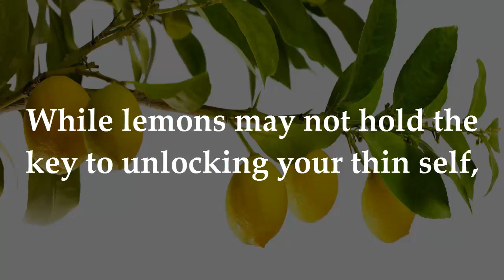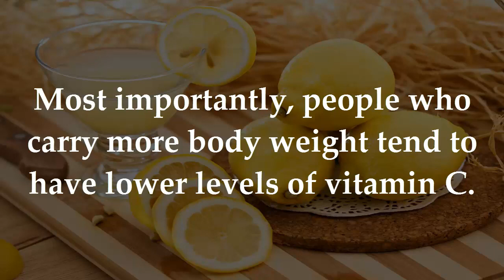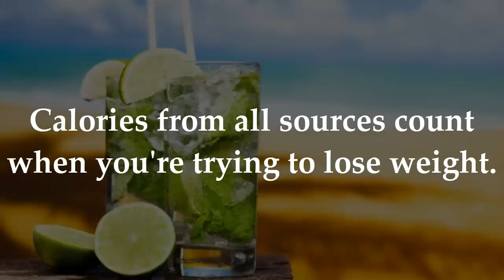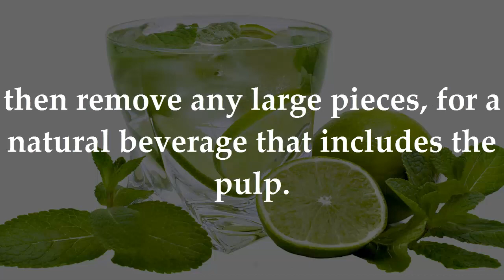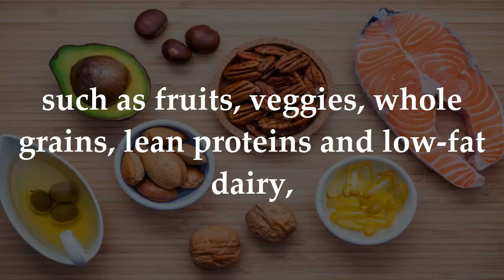How Do You Make Lemon Water to Lose Weight?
When it comes to weight loss, lemon water may help a bit, but it's not a magic potion for melting away extra pounds. Drinking lemon water helps to speed up weight loss. In addition to possessing properties that are favorable to weight loss, drinking lemon water also ensures that some of the toxins in your body are cleaned out, promotes quick bursts of energy and even cleans out some of your internal waste.
In fact, it may be the water more than the lemon that helps you lose the weight.
If you're struggling to drop unwanted pounds, consult your doctor or make an appointment with a registered dietitian for help and guidance.